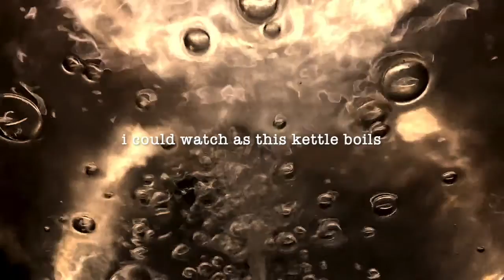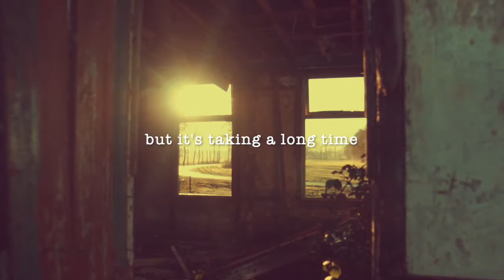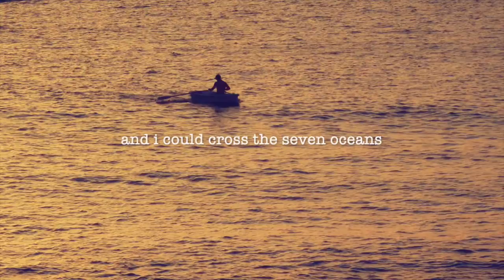Loose Panic - Waiting (Official Music Video)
The official music video for Waiting, off Loose Panic's debut EP, In Hindsight, released January 13, 2023.

and join the mailing list!

Video edited by Jarret Crawford
Music and lyrics by Jarret Crawford
Live drums performed by Nick Palmer. All other vocals and instruments by Jarret Crawford

Recorded & produced by Todd Mecaughey at Cambridge Sound Studios, Philadelphia. Mastered by Jim Salamone, Cambridge Sound Studios.